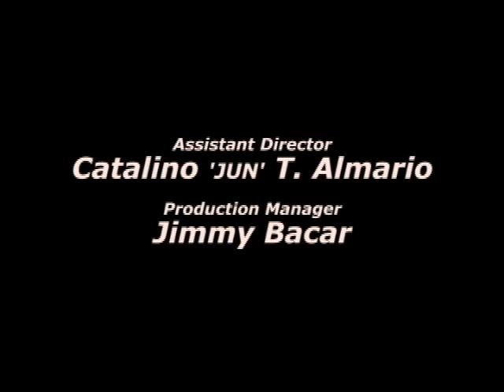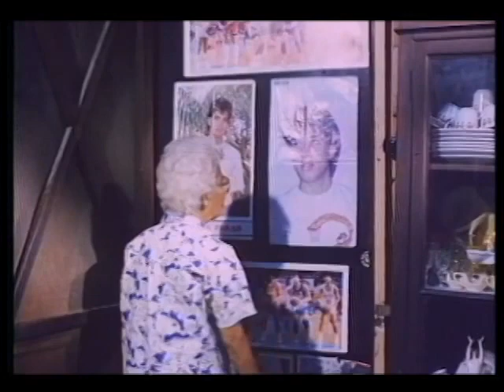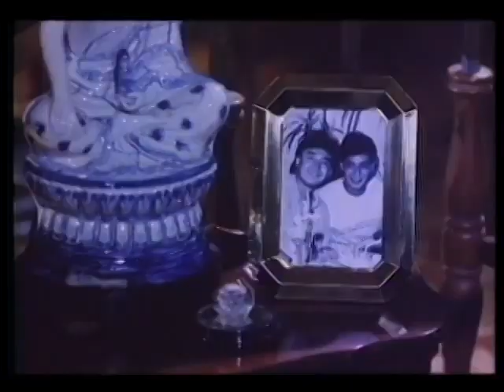Tayo Na Sa Dilim (full movie, 1990) Starring Janice De Belen, Tonton Gutierrez & Cherie Gil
Ang Tayo Na Sa Dilim ay kwento ng isang call girl at ng kanyang kaibigan na nagmahal ng dalawang mayaman na magpinsan. Pero gustuhin man nilang magbagong-buhay, pilit silang hahabulin ng kanilang nakaraan.
Starring Janice De Belen, TonTon Gutierrez, Princess Punzalan, Rey Abellana, Gloria Romero at Cherie Gil.
Sa Direksyon ni Emmanuel Borlaza, produced by Cine Cuerte Productions.